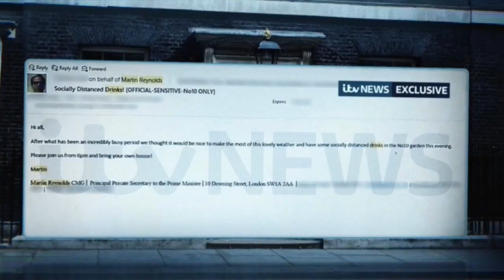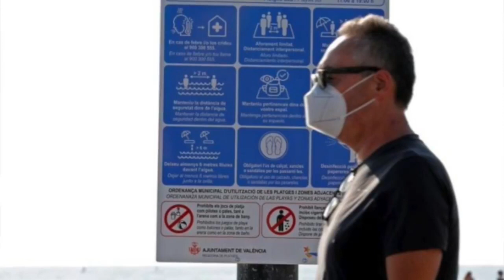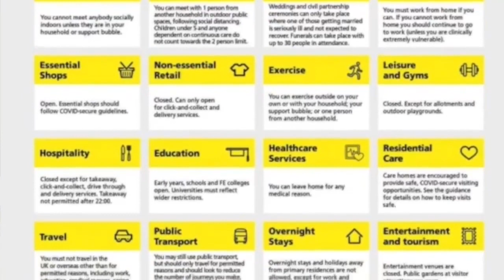¿Cuáles fueron las reglas de covid que se rompieron en Downing Street?